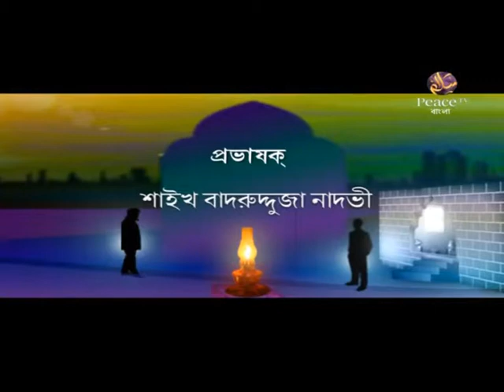অমুসলিমদের সাথে ইসলামের ব্যবহার। পর্ব ৫। শাইখ বাদরুদ্দোজা নাদভী। পিস টিভি বাংলা